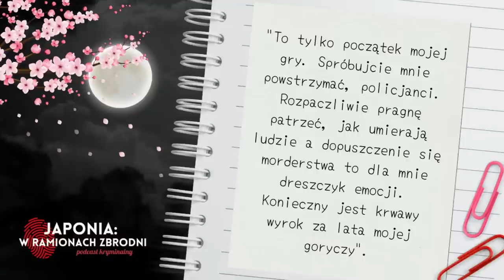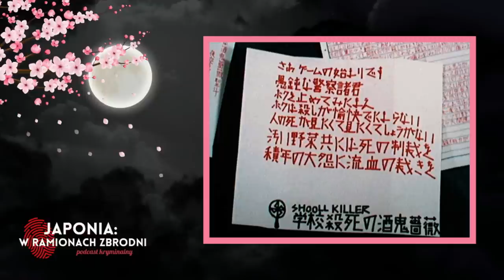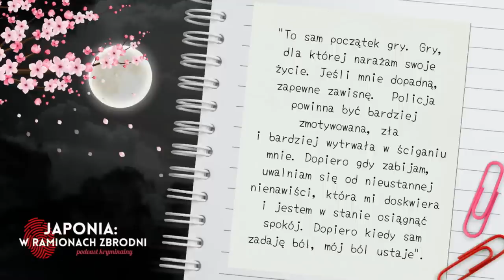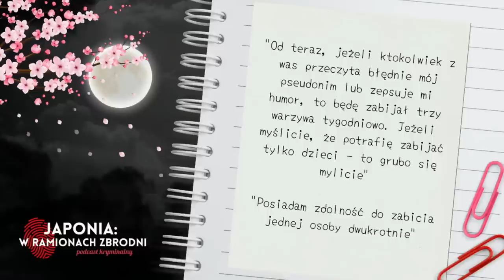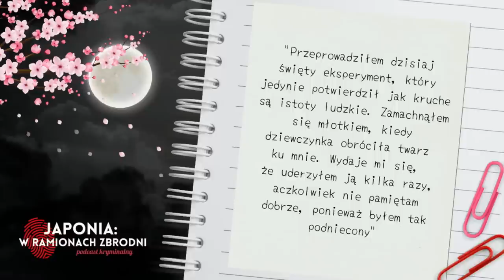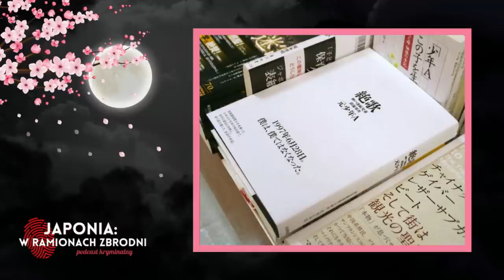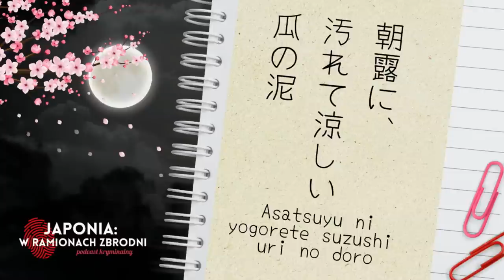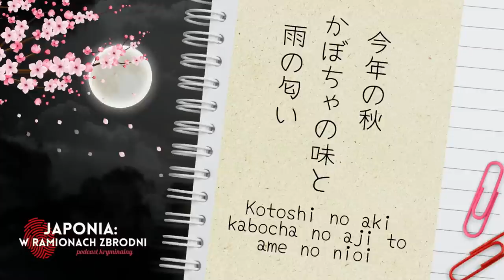"Posiadam zdolność do zabicia jednej osoby dwukrotnie" - Demon z Kobe - #14 Sakakibara Seito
0:00 Wstęp
0:58 Przypadek Sakakibary Seito
28:40 Od autorki podcastu
32:19 Kącik Wiedzy o Japonii :)

Shinami